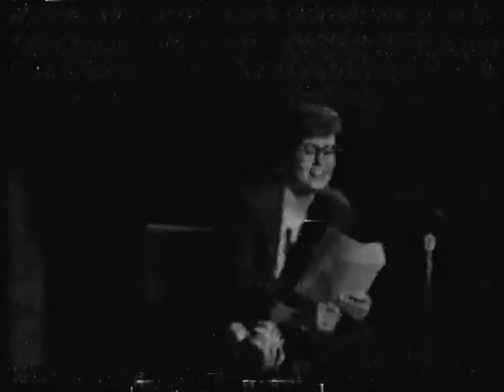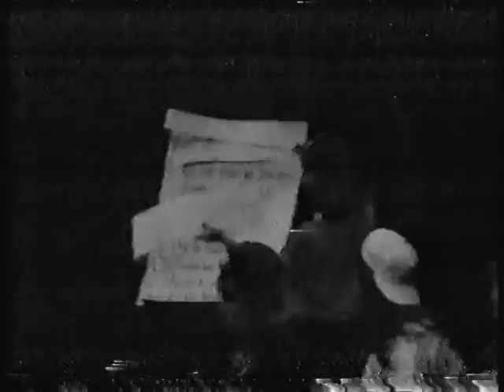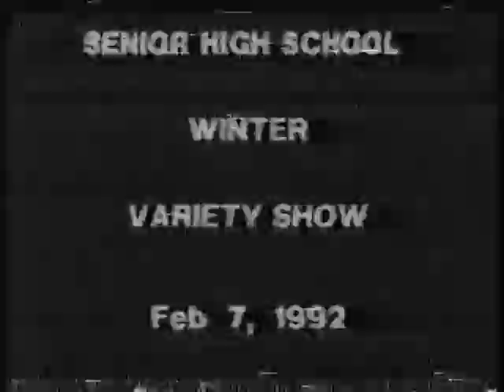RHS Class of 1992 Talent Show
Richfield, MN Class of 1992 Talent Show